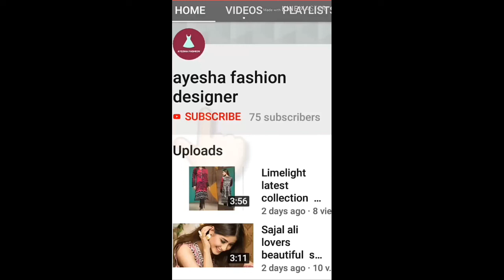Nail Art Latest And Beautiful Designs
aoa viewers i am expert in all fashion designing and beauty tips including mehndi designs and latest dress designs plz appreciate me.